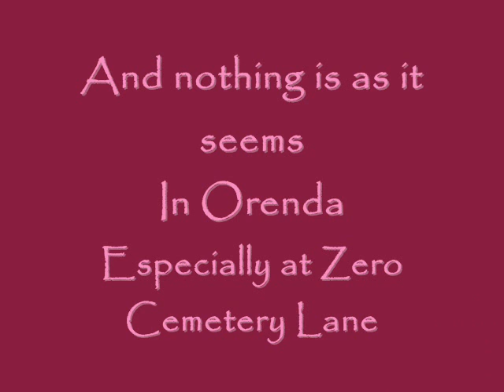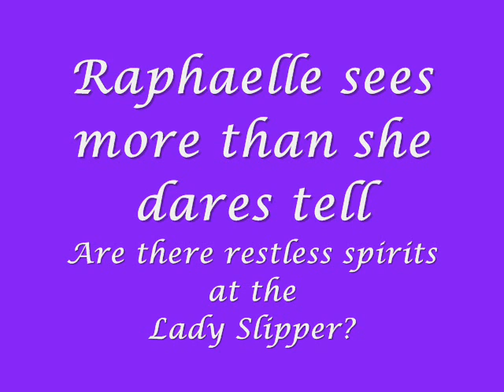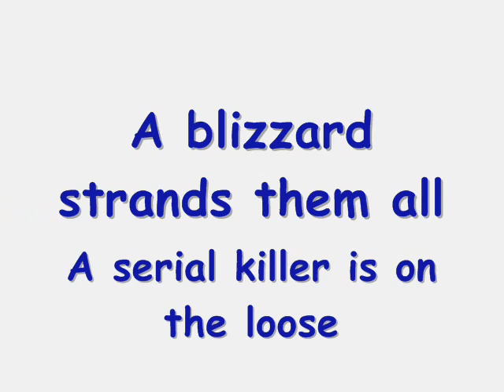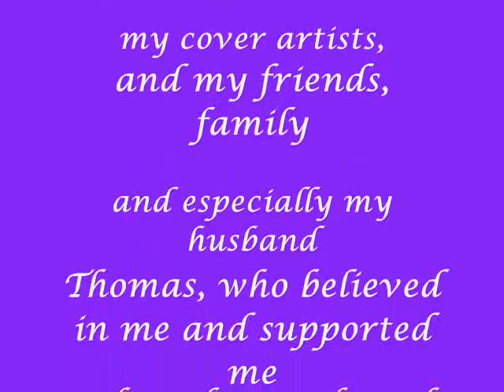Bed And Breakfast Series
The Pink Lady Slipper (book 1) Bed and Breakfast Murders (book 2) Available now or Amazon.com